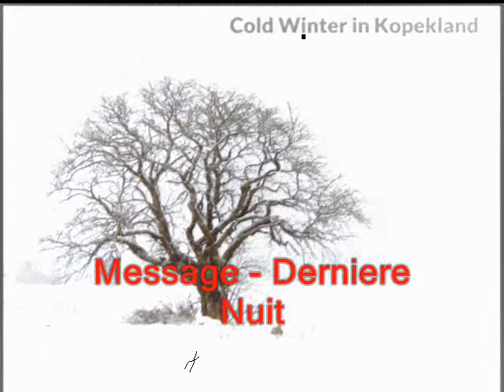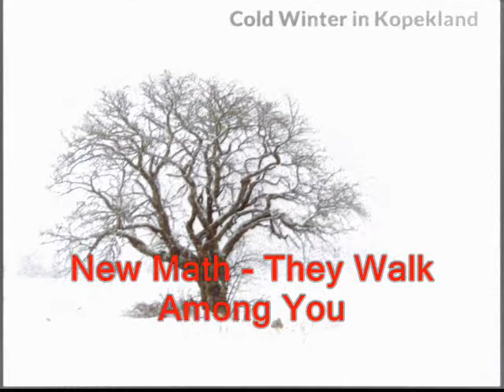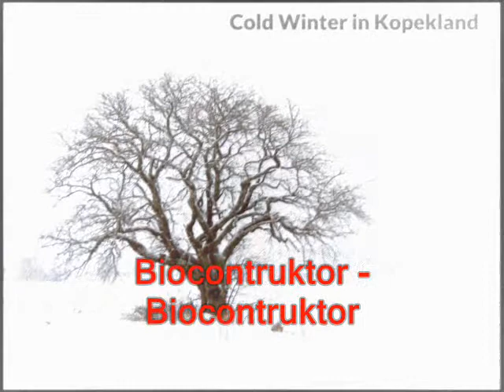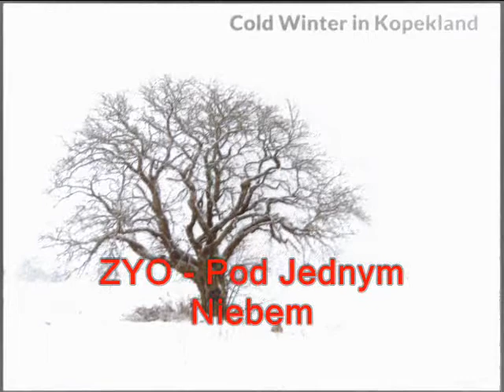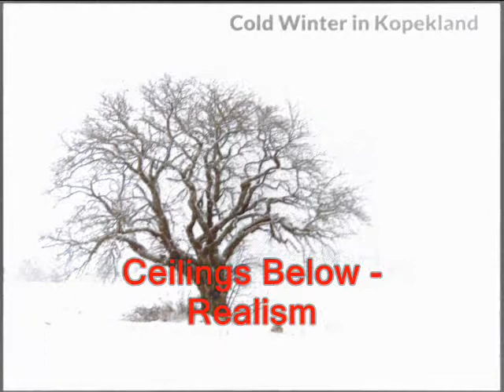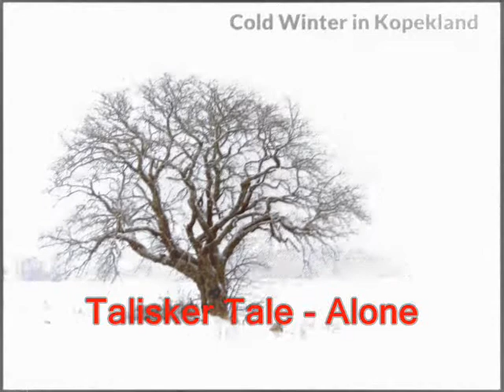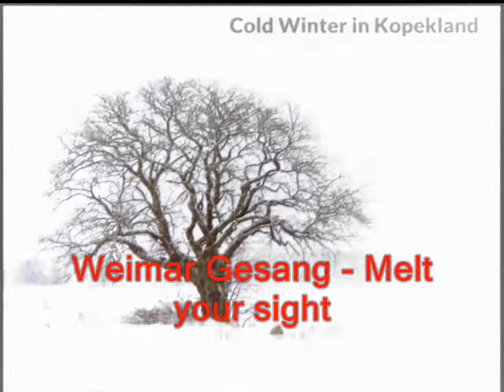COLD WINTER IN KOPEKLAND by Estudios Sonoros Kopêk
Excelente sesión de temas musicales. Esta vez tanto paneke! como yo, (kopêk) hemos querido dedicarla a estilos como el New Wave, Dark wave y algo de synth!

En esta nueva temporada el tracklist viene incluido en el video, los temas van apareciendo a medida que suenan las canciones!

un saludo

Paneke! & Kopêk